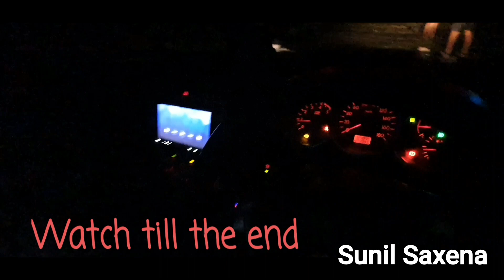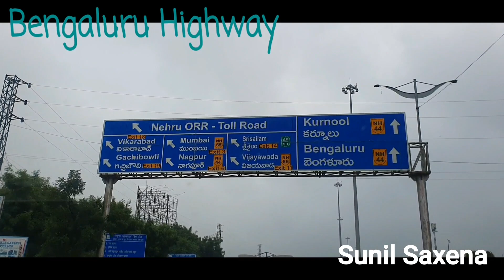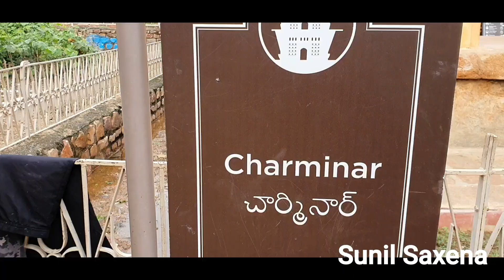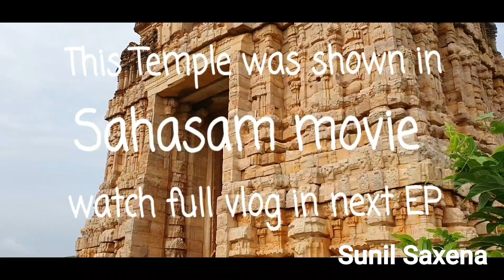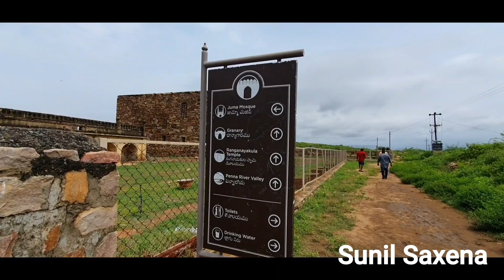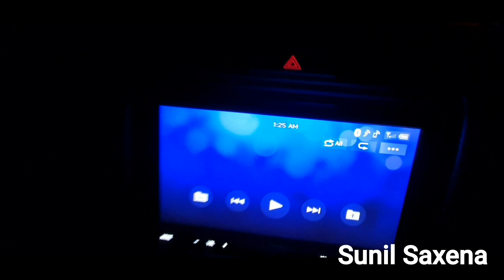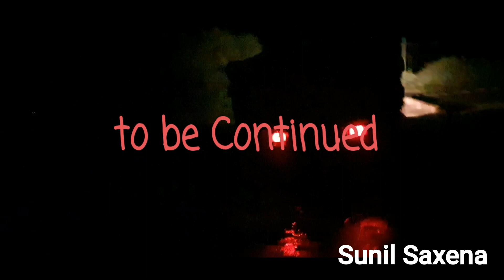Ep1 Monsoon Drive | Gandikota the Grand Canyon of India | Road Trip from Hyderabad | Sunil Saxena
Don't miss the ending... I Travel alone from Hyderabad Charminar to Gandikota Charminar.. trip was Amazing visited many places like Gandikota temple Sahasam movie fame, small Charminar, Penna River, Yaganti, Arundathi movie Bungalow, Kurnool Kondar eddy buruju, Krishna River and many more..